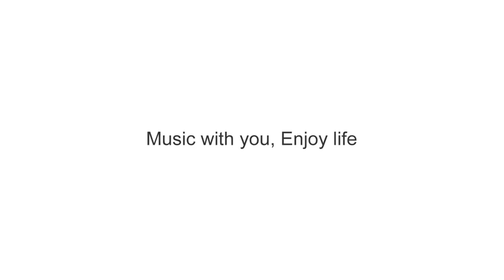Mersoco Bluetooth Record Player 3-Speed Turntable, Vintage Vinyl Record Player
Best Seller Bluetooth Record Player

Brand: Mersoco
Connectivity technology RCA, Bluetooth, Auxiliary
Included components Plastic
Material Wood, Plastic
Style Vintage
Colour Orange
Signal format Digital
Item dimensions L x W x H 32 x 27.1 x 14.7 centimetres